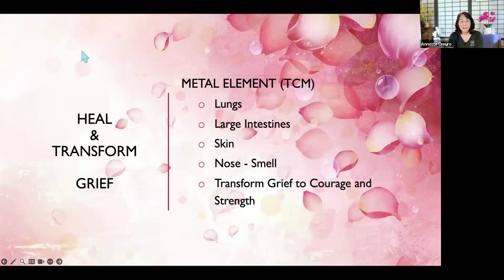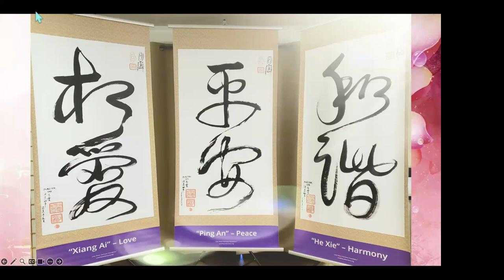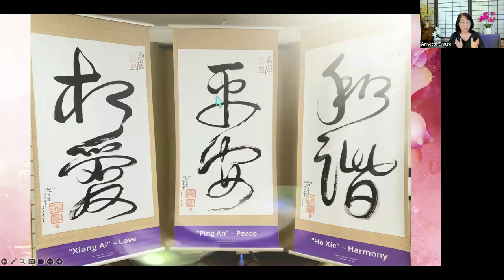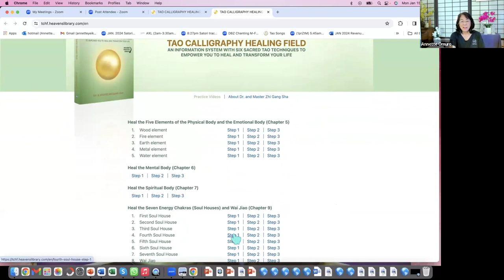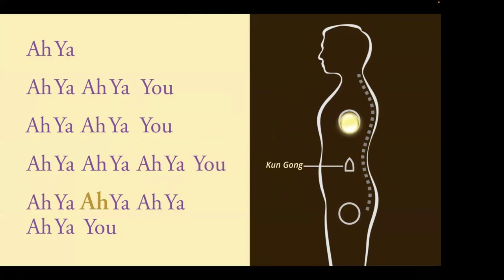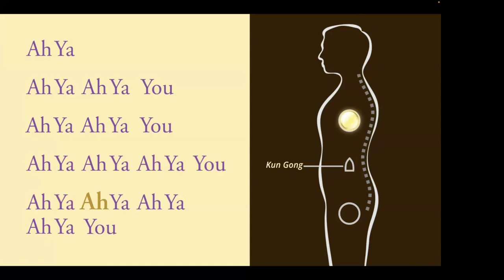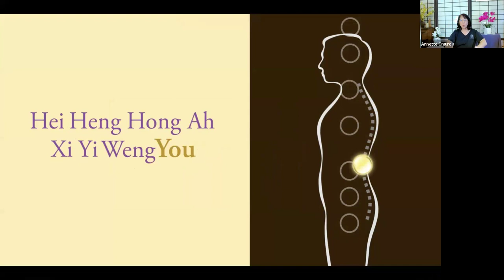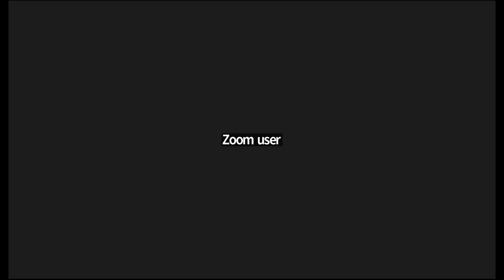Love Peace Harmony Meditation & Wellness Practices w/ Annette